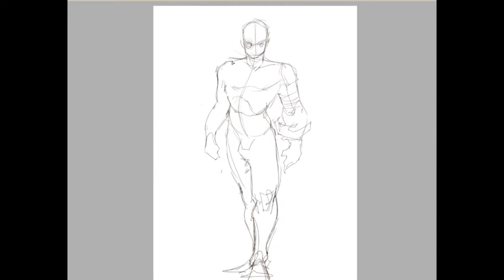Time-lapsed Painting: Douglock